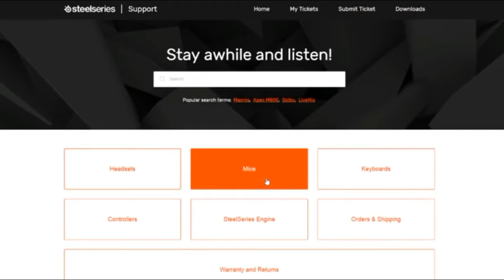Top 5 Best selling Gaming Headset in 2020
01.SteelSeries Arctis 7 - Lossless Wireless Gaming Headset with DTS Headphone:X v2.0 Surround - For PC and PlayStation 4 - Black

02.Turtle Beach Stealth 600 Wireless Surround Sound Gaming Headset for Xbox One

03.Corsair HS60 Pro – 7.1 Virtual Surround Sound PC Gaming Headset w/USB DAC - Discord Certified Headphones – Compatible with Xbox One, PS4, and Nintendo Switch – Carbon

04.Corsair HS35 - Stereo Gaming Headset - Memory Foam Earcups - Headphones Work with PC, Mac, Xbox One, PS4, Switch, iOS and Android – Carbon, 2.6

05.Corsair Gaming VOID RGB Elite Wireless Premium Gaming Headset with 7.1 Surround Sound, White